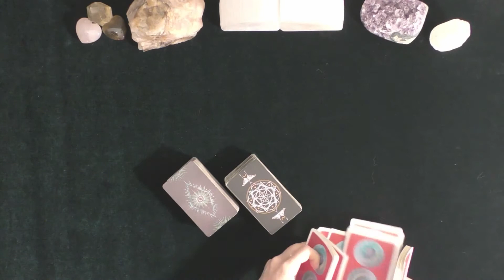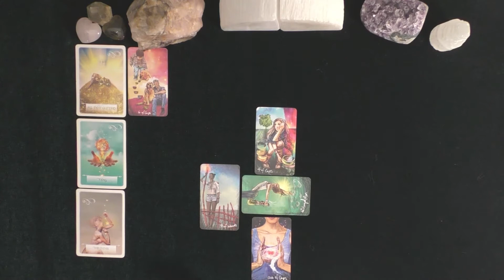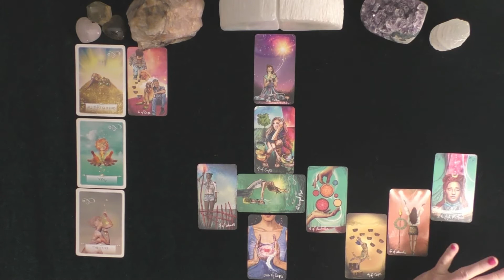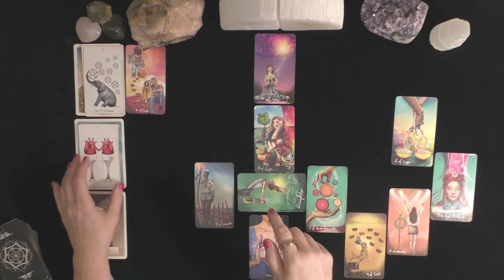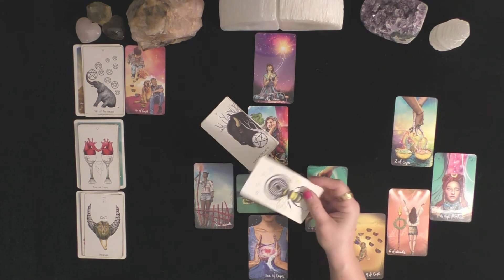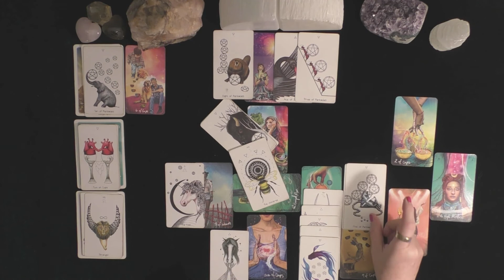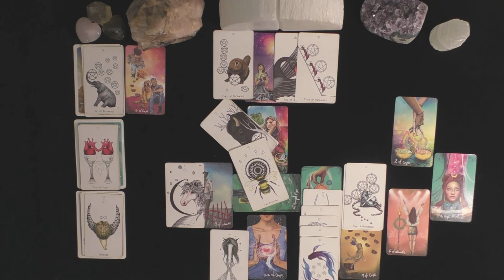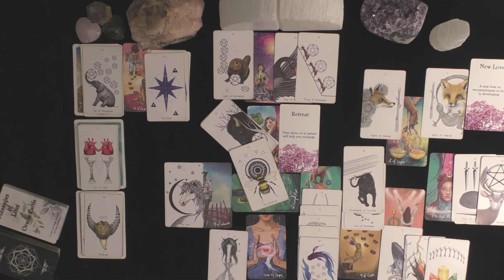LIBRA~JOY, SUCCESS, RECOGNITION! BIG REWARDS FOR HARD WORK PAYS OFF!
PERSONAL READINGS CAN ONLY BE PURCHASED AT IRISHDONNA.COM
ALL OTHER SOURCES ARE NOT ME!
YOU CAN ALSO PAY PSYCHIC PLATFORM KEEN.COM TO CALL IRISHDONNA
CUSTOMER FEEDBACK IS STUNNING ON KEEN, VISIT IF YOU LIKE!